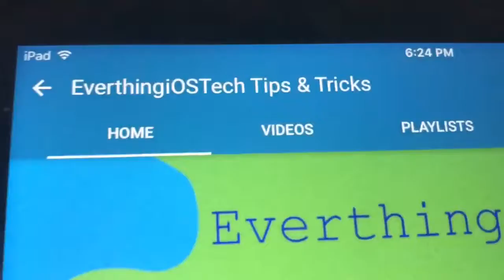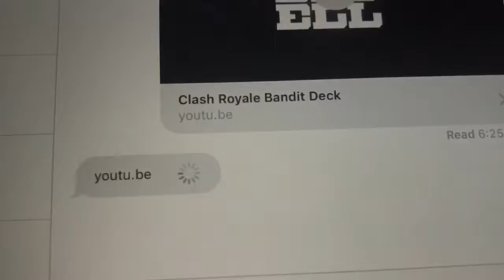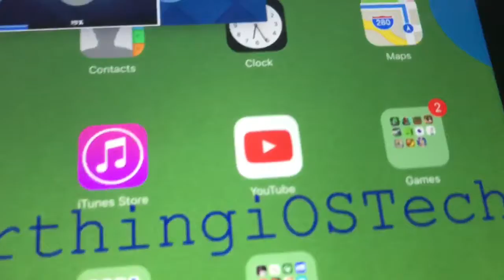How To Get Picture-In-Picture!? (No Apps Required)